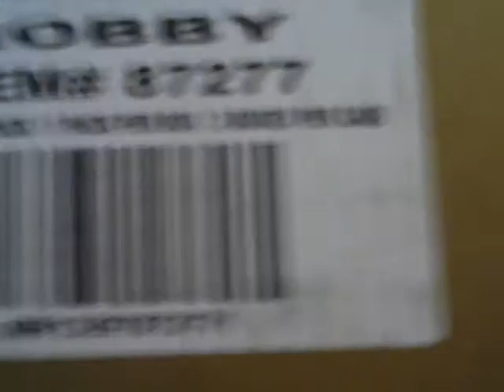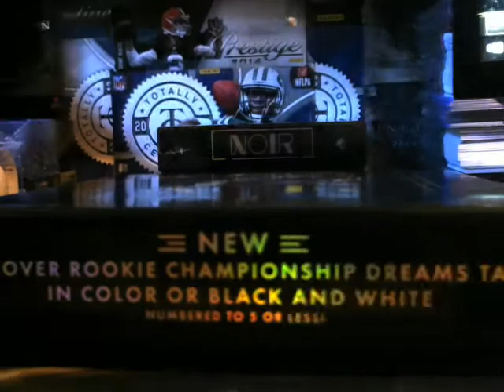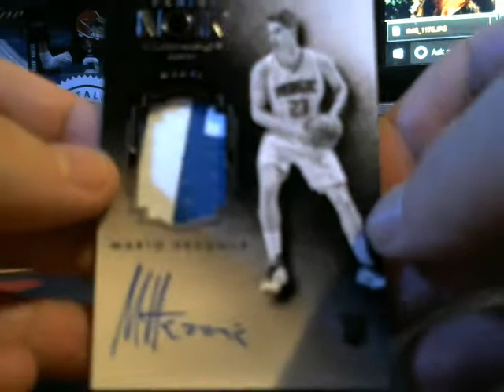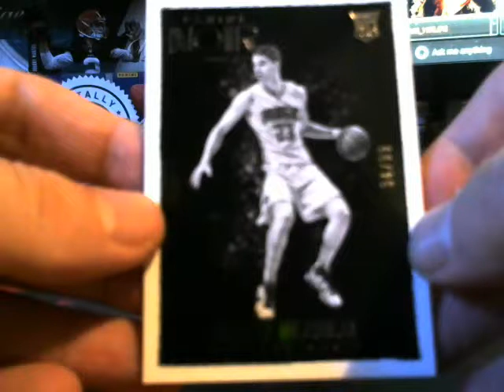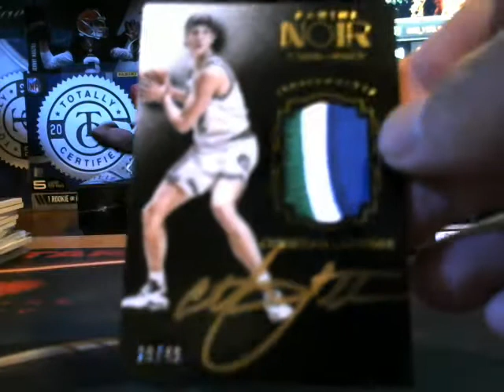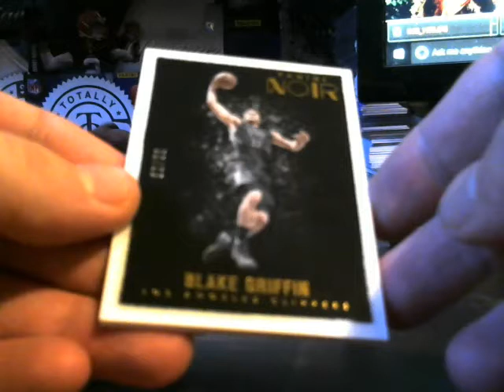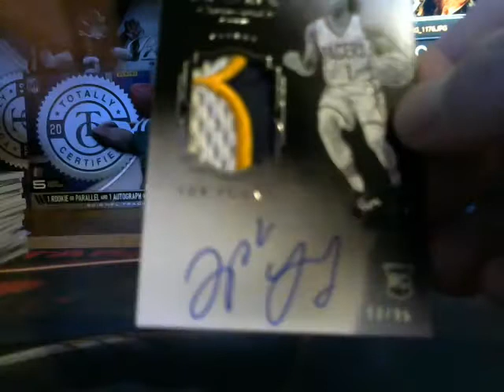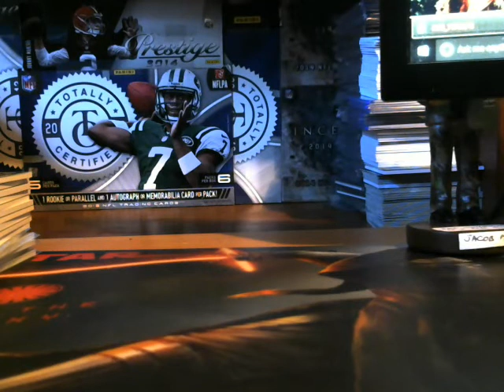15-16 Noir Basketball case break